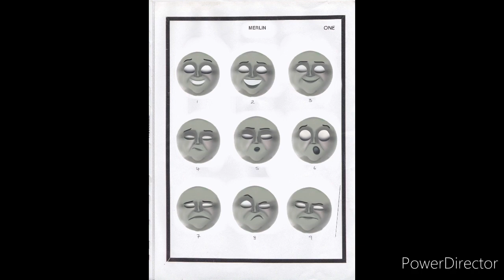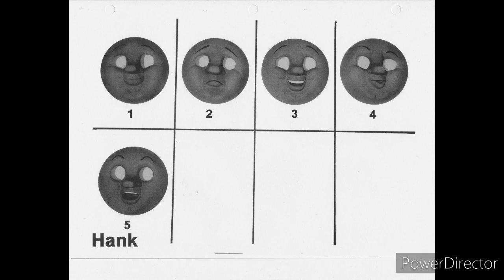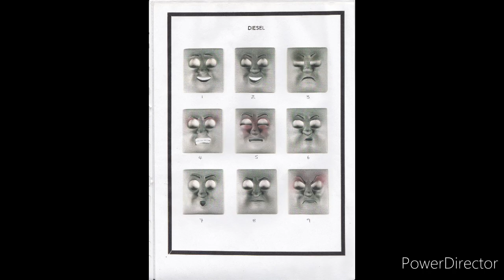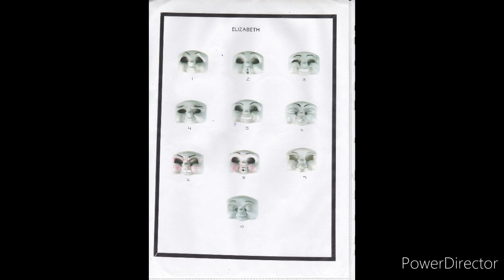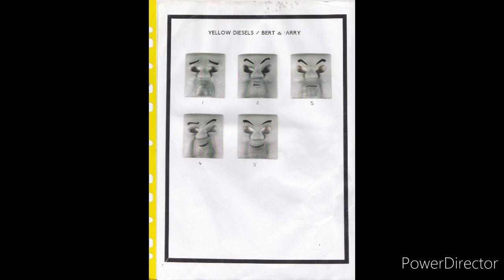TTTE Face Sheets/BigEngines87 Face Sheets